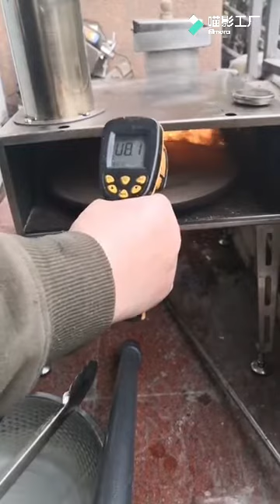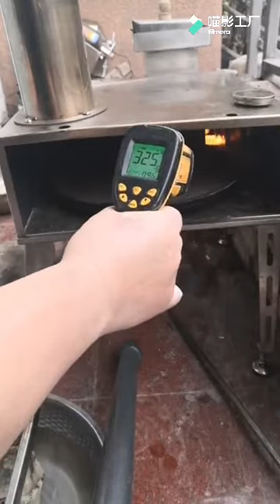portable wood pellet pizza oven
gravity feed wood pellet burner with a 10 cfm blower. The blower can be tuned manually. It takes 10 minutes for pizza stone to reach to 350C.  The rotating table is driven  by a motor continuously. The pizza is baked evenly.